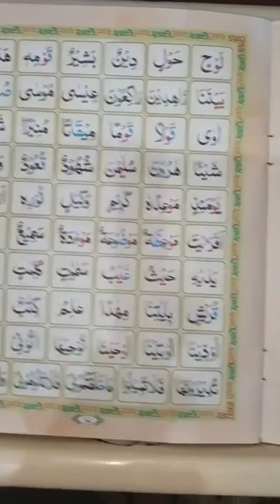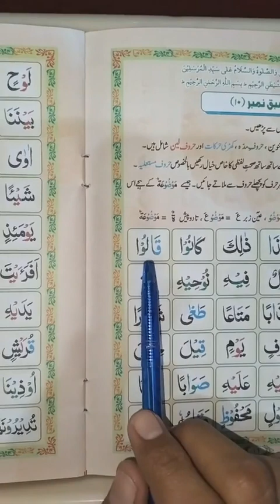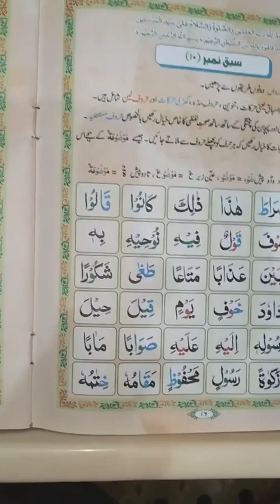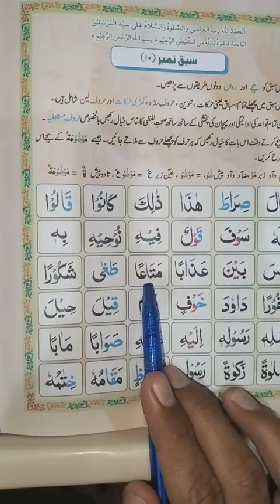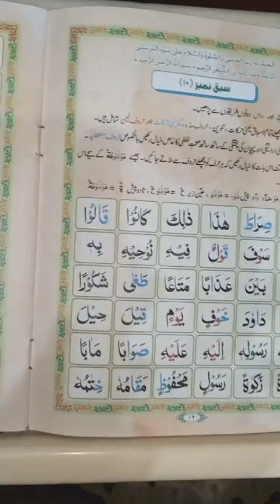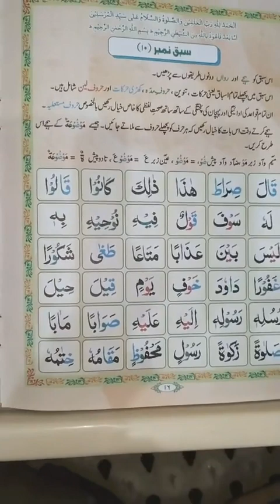16 November 2023